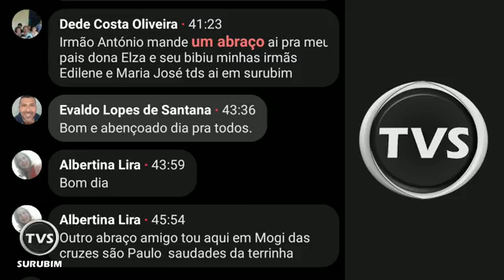Jornal da TVS - 29/06/2022